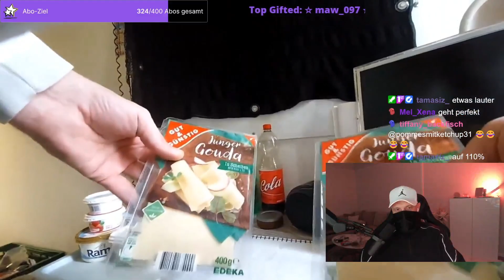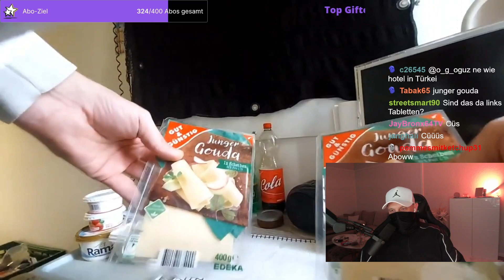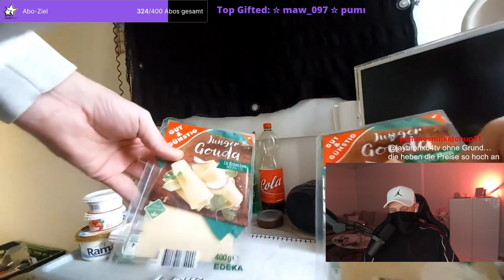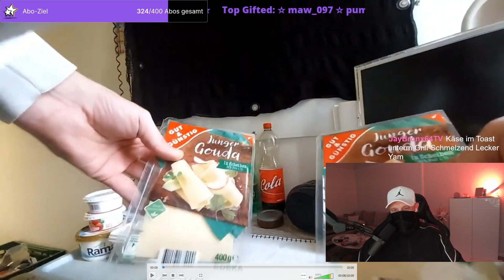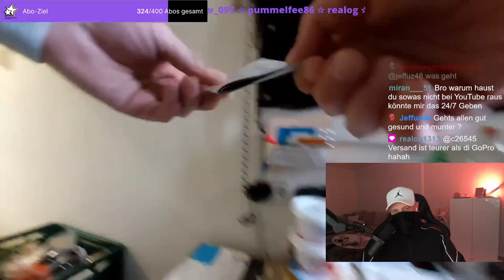Meine AUFNAHMEN aus dem KNAST #4 - Twitch Highlights - KNAST VLOG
Tägliche Livestreams auf Twitch!

Intro und Outro Beat (prod. by HITEMBLOCK x Thugstage Beats)